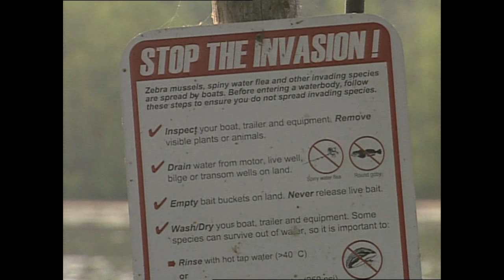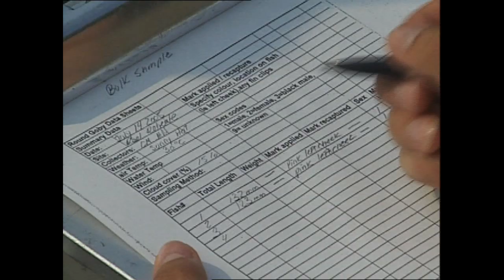Invaders in our Waters - Round Goby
The round goby is a small, bottom-dwelling invasive fish. Native to the Black and Caspian seas in eastern Europe, it was first found in North America in 1990 in the St. Clair River north of Windsor, Ontario. Researchers believe the fish was brought to North America in the ballast water of ships from Europe. In less than a decade the round goby has successfully spread through all five Great Lakes and has begun to invade inland waters.